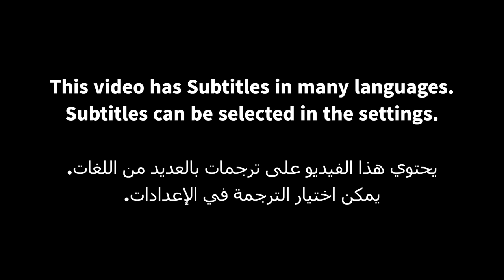Dubai People Really RICH? l Juju & Kyeongmin & Hyunmin | Unreleased cut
Hello.
This is DATEs from UAE :)

If you have other contents idea about UAE,
💫Send us your Idea!
💫 If you want to star in DATEs Youtube also send Email!